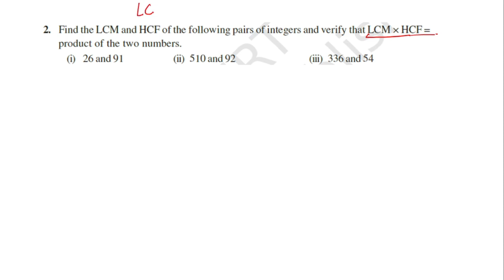Real Numbers | Chapter 1 Exercise 1.2 Q-2(All Parts) | CBSE Class 10 Maths | Reduced Syllabus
Real Numbers Chapter 1 Exercise 1.2 Question 2(All Parts)
HCF and LCM by Prime Factorisation Method

Natural Numbers: 1,2,3,4,5,6,………..
Whole Number: 0,1,2,3,4,5,6,………..
Even Number: 2,4,6,8,10,………
Odd Number: 1,3,5,7,9,……..
Integers:         ……..-6,-5,-4,-3,-2,-1,0,1,2,3,4,5,6,….
Prime Numbers:     2,3,5,7,11,13,……
Composite Number:       4,6,8,9,10,12,…..

Irrational Numbers: Non terminating Non repeating
Rational Numbers:
1) Terminates after a definite decimal expansion
2) Non Terminating but repeating